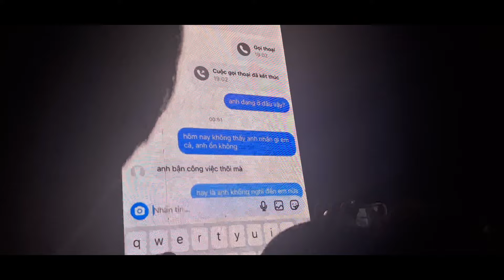FESTIVAL Lê Hồng Phong có gì!?/những ngày cuối năm//Mindy idol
🌷 Giới thiệu
💫 FESTIVAL LHP 2024!@

🌷 Câu hỏi có thể bạn thắc mắc~
☀️ Tên thật của mình,mình sinh năm mấy?
• Tên thật của mình là Phan Ngọc Minh, mình sinh năm 2008
☀️ Mình sống ở đâu, học trường gì?
• Mình đang sống tại TP.HCM và học tại trường THPT chuyên Lê Hồng Phong TP.HCM